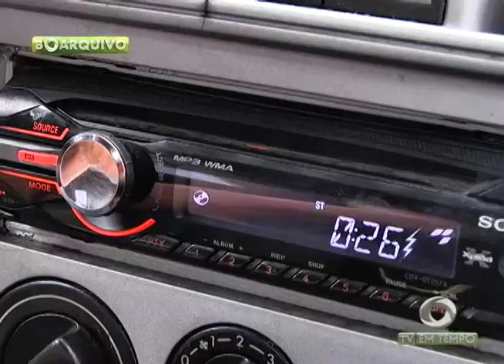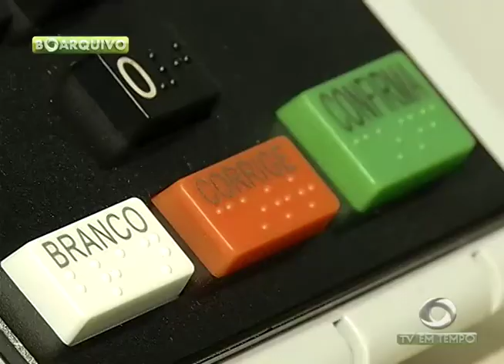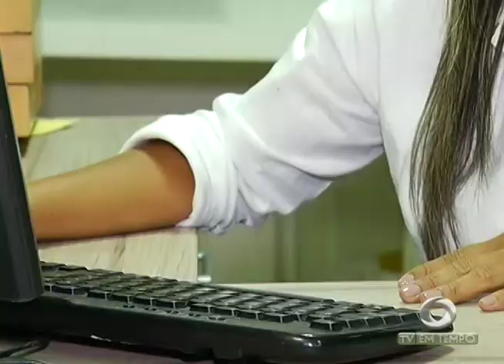BOLETIM EM TEMPO (10.07.2017) NOITE